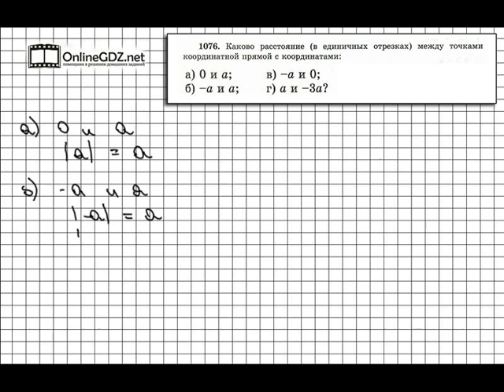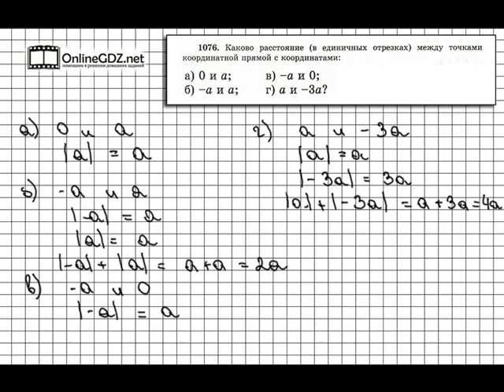Задание № 1076 - Математика 6 класс (Виленкин, Жохов)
В задании 1076 вам надо узнать расстояние между двумя точками координатной прямой. Если вы хотите без ошибок сделать это задание, посмотрите наше видео.